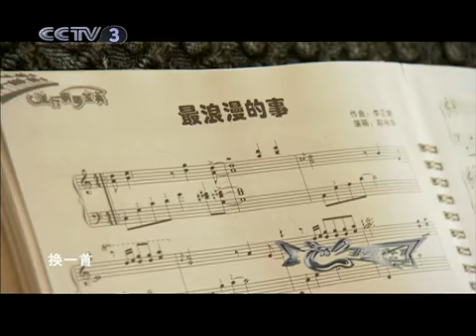非常6加1 非常6 1 2010年 第29期 2-2